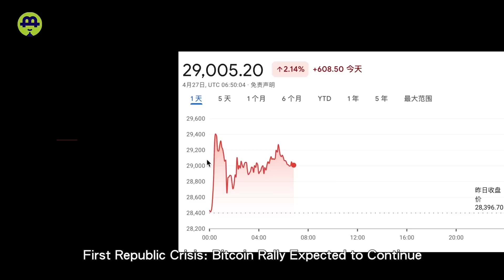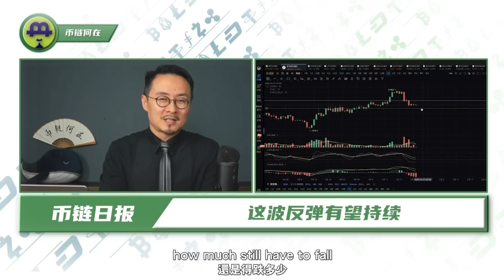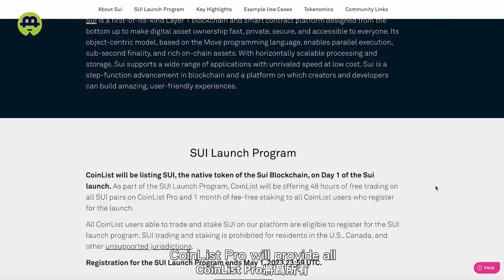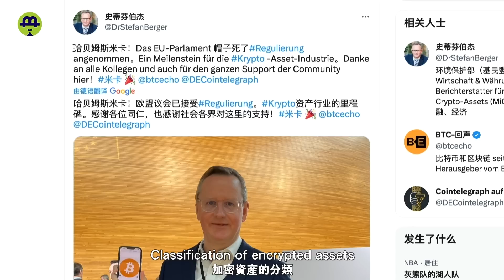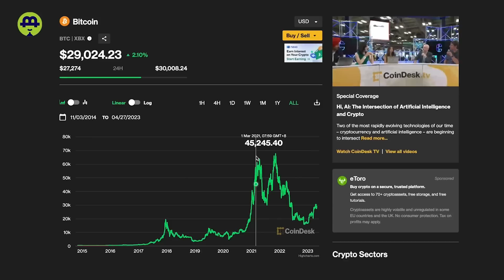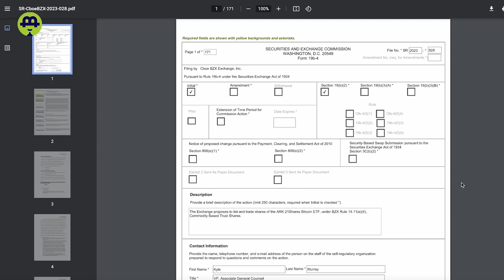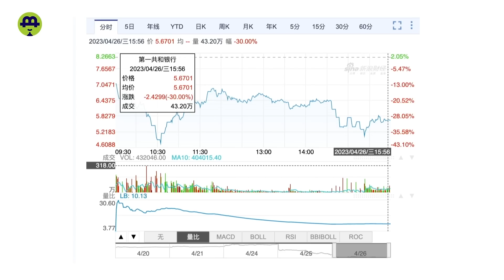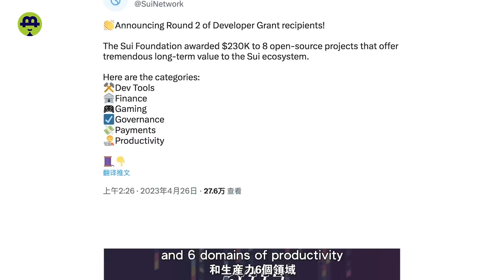比特币清算；SUI上线Coinlist；MiCA获批；方舟和21Share“三顾”ETF？第一共和银行暴雷？20230427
标题：比特币24 小时内清算 1.4 亿美元；SUI代币上线Coinlist；加密法规MiCA获批将成全球范本？方舟和21Share“三顾”ETF？第一共和银行“失血”千亿美元

Bitcoin liquidates $140 million within 24 hours; SUI token launches on Coinlist; MiCA crypto regulations approved to become a global standard? Ark and 21Shares "three visits" ETF? First Republic Bank "bleeds" $100 billion.

时间戳

00:00   影片介绍
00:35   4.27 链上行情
03:05   SUI代币上线Coinlist；
04:59   加密法规MiCA获批将成全球范本？
06:52   方舟和21Share“三顾”ETF？
09:31   第一共和银行“失血”千亿美元
12:15   资讯包

【联系我们】
                        blhz2046